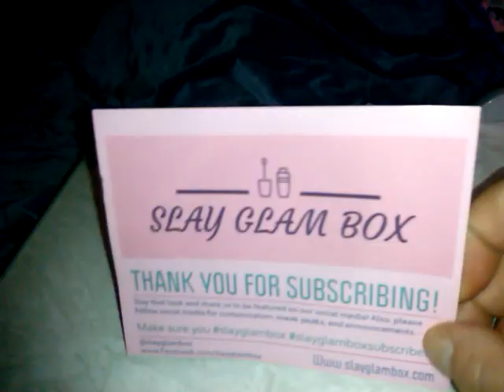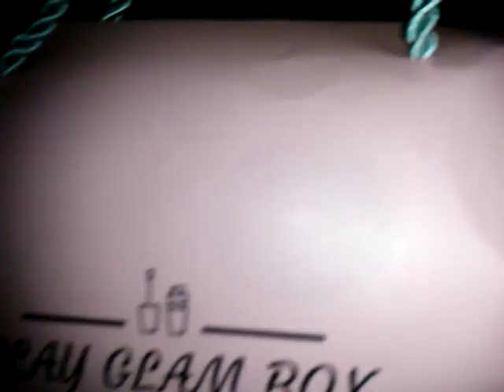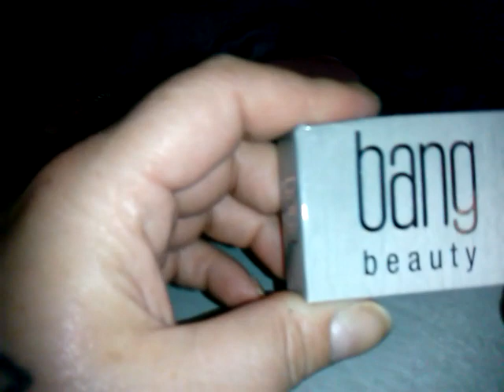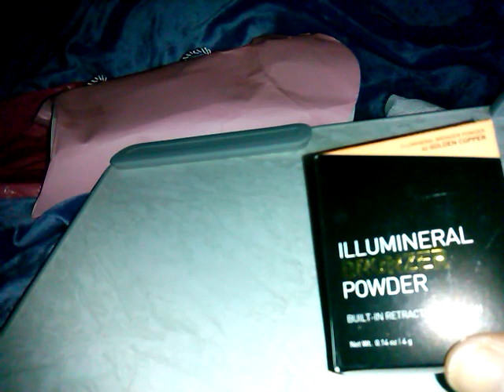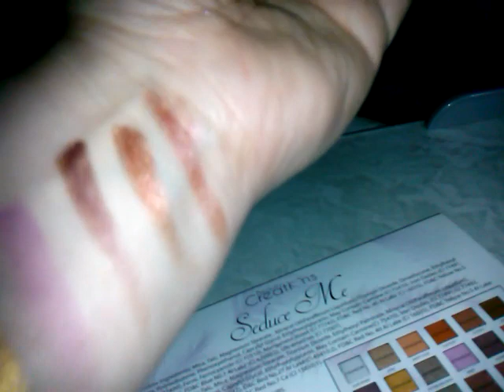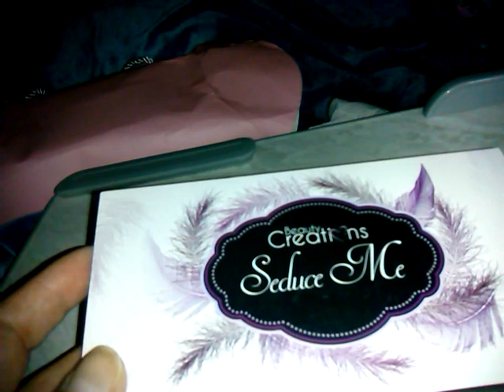Slay glam box may 2019 unboxing